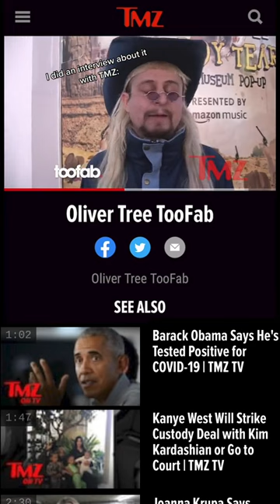Oliver Tree Stole Lil Nas's Song